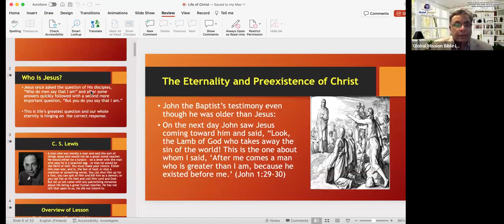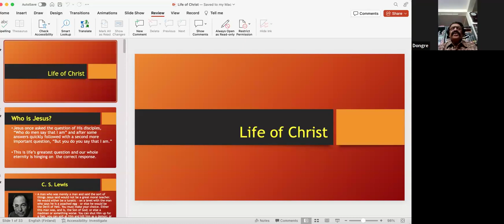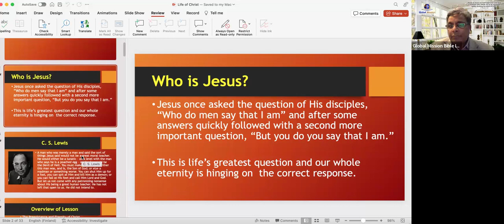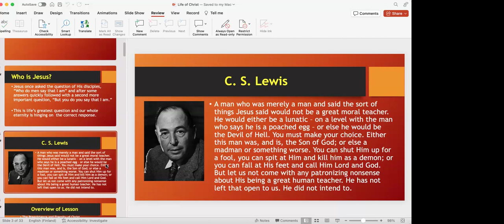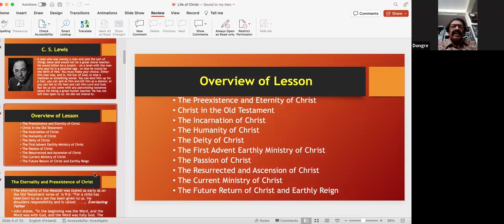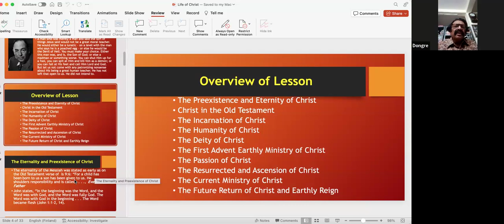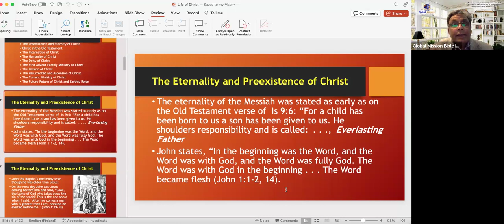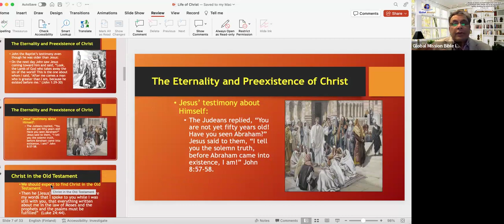The Life of Christ-Part 1 (English/Marathi)